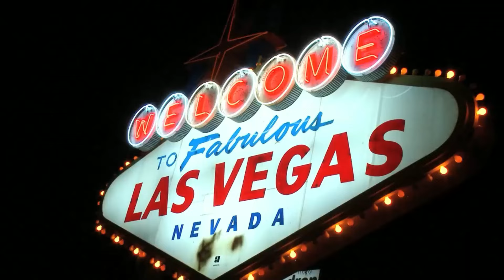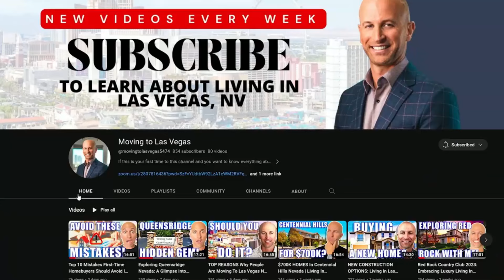Is it possible to live on the water in Las Vegas? | Living In Las Vegas Nevada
Are you thinking about moving to Las Vegas, NV?

Join us on a captivating tour of Las Vegas’ serene lakeside communities, where luxury meets tranquility. In this video, we explore some of the most beautiful residential areas surrounding the Las Vegas Valley's stunning lakes. From waterfront homes with breathtaking views to vibrant neighborhoods offering a peaceful retreat from the hustle and bustle, discover why these communities are some of the most sought-after in Las Vegas and Henderson. Whether you’re in the market for a new home or simply curious about these hidden gems, this tour will give you an inside look at the best that Las Vegas lakeside living has to offer.

I’d love to help you make a smooth move to Las Vegas!

00:00 Intro Touring Las Vegas’ Lakeside Communities
03:07 Lake Las Vegas
07:10 Desert Shores
10:49 The Lakes
15:09 Recap Touring Las Vegas’ Lakeside Communities
🤔Thinking of moving to Las Vegas Nevada? Let us help!🤠
If this is your first time to this channel, and you want to know everything about eating, sleeping, working, playing, the good, and the bad of living in Las Vegas, Nevada, then subscribe▶ and tap the bell🛎 for notifications so you can be the first to know about the current market in Las Vegas Nevada.😁

We get calls and emails everyday from people just like you, looking for help on making their move to Las Vegas Nevada.  We are passionate about helping people remove the stress out of moving.😍 Whether you are moving in 9 days or 9 months, give us a call☎, shoot us a text📝, or send us an email📨 so we can help you make a smooth move to Las Vegas Nevada.
Mark Pepe Las Vegas Nevada Real Estate Agent S.194829